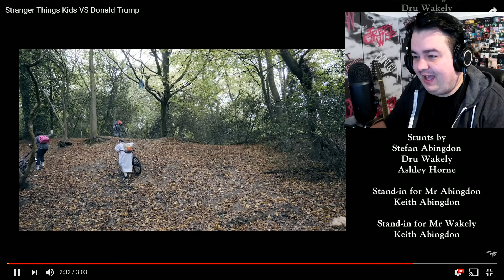Daz Watches Midnight Beast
Suite 57,
2 Mount Sion,
Tunbridge Wells,
Kent
Tn1 1UE